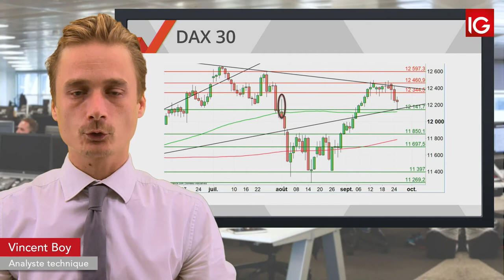Bourse - DAX, Trump et les Algos une histoire sans fin - IG 26.09.2019